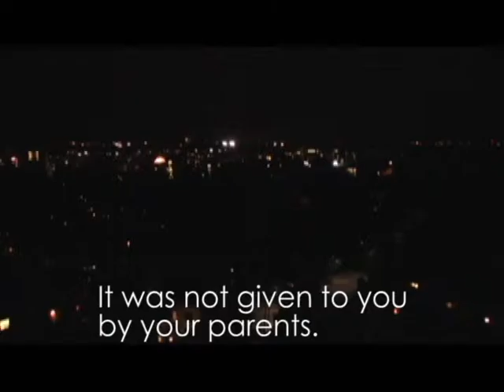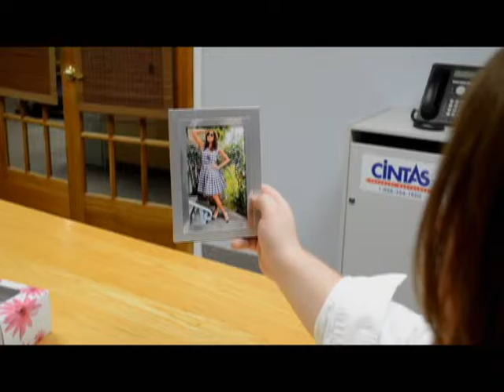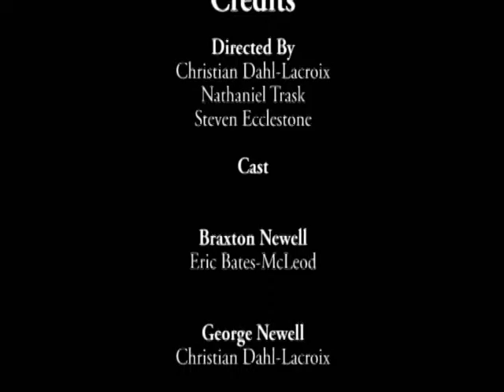Newell - Short Film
"Newell", A short film about a child named Braxton Newell. who is the spoiled son of the rich and powerful CEO of Newell Lumber, George Newell. After George and his family are kidnapped and dragged to Brazil, George and Braxton escape their captors, George managing to make it to civilization while Braxton finds himself lost in the Amazon Rain forest. A native Amazonian tribe finds Braxton and adopts him into their tribe, at first because he can speak English but over time they truly accept him as one of them. Then 19 years later, George's company is surveying a section of the Amazon to harvest for lumber and by sheer coincidence that section of the forest is where Braxton who has now adopted the name Akala and his tribe are living in. George immediately removes Braxton/Akala from the rain forest and brings him to Miami and back into "civilized society". Braxton/Akala still bearing resentment towards George and his company dislikes his new environment and "home" and confronts his father.